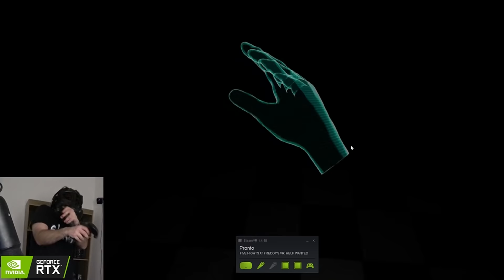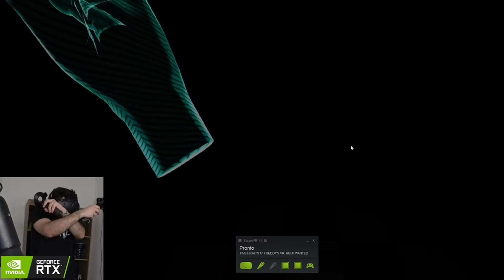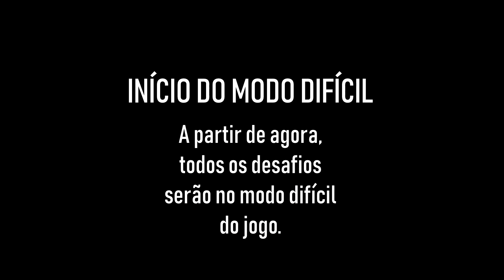COMEÇAMOS O MODO DIFÍCIL! - FNAF Help Wanted (FNAF VR) - HUEstation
[ MEU SETUP]

Memória Corsair Dominator 8GB (2x)
Placa-mãe Gigabyte GA-Z270X-Gaming 7

[ SÉRIES ]